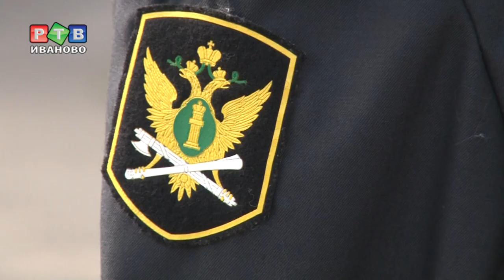13 уголовных дел на одного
В отношении директора ТСЖ «Куликово» возбуждено 13 уголовных дел. Все по статье 315 УК РФ «Неисполнение приговора суда».